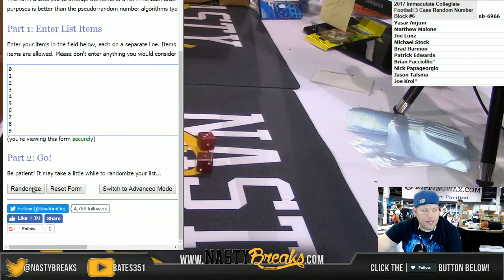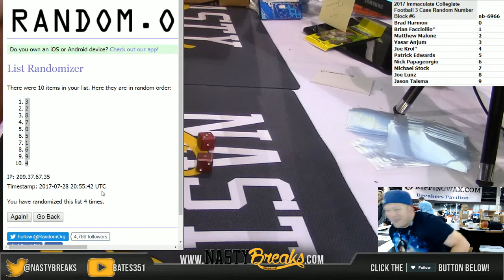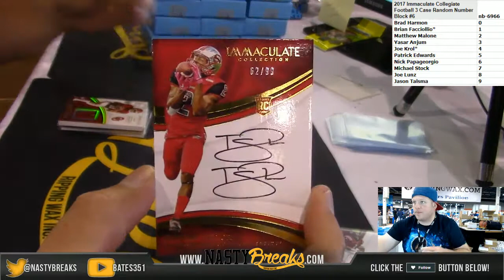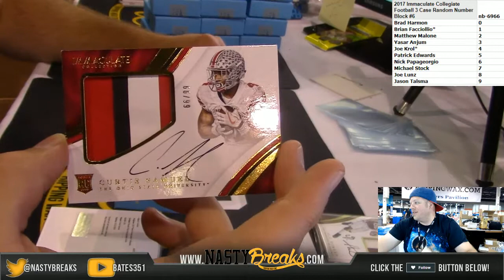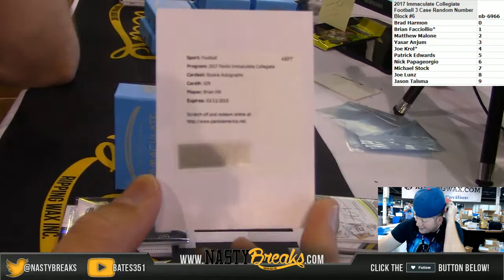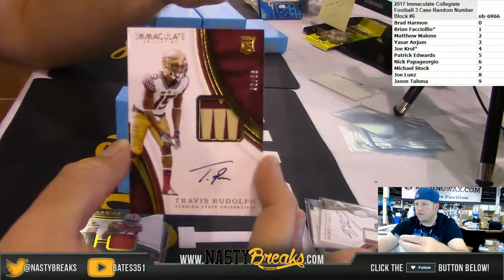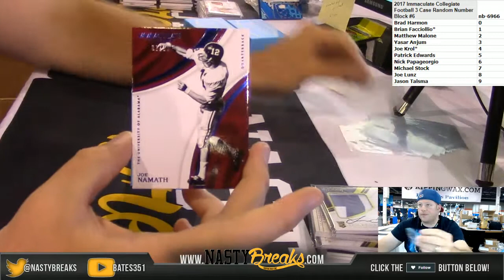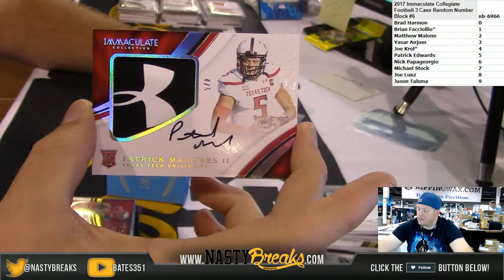7 28 17 2017 Immaculate Collegiate Football 3 Case Random Number Block #6